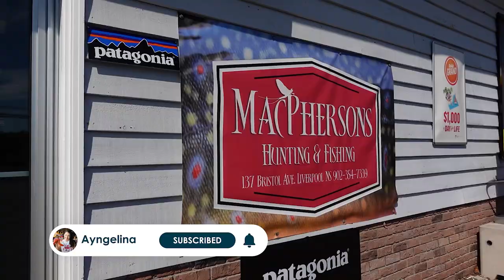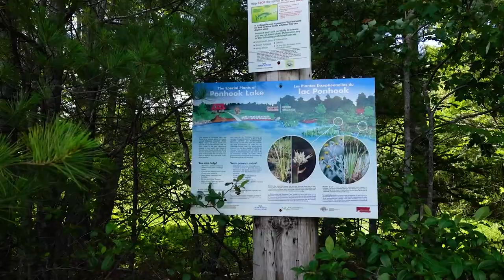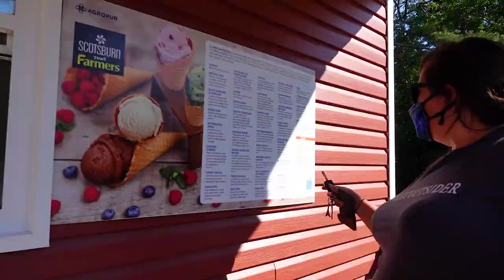First Time FISHING in Nova Scotia - Small Mouth Bass Fishing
I've never been fishing in Nova Scotia until today! I went to Ponhook Lake in the South Shore of Nova Scotia to go small mouth bass fishing. We mostly went catch and release fishing except we kept two fish for lunch and they were delicious.

If you've never

00:00 Ponhook Lake
00:42 Nova Scotia Fishing License
03:14 Fishing Safety Rules
04:14 Fish Too Old
06:04 Fish Too Small
07:27 First Time Fishing